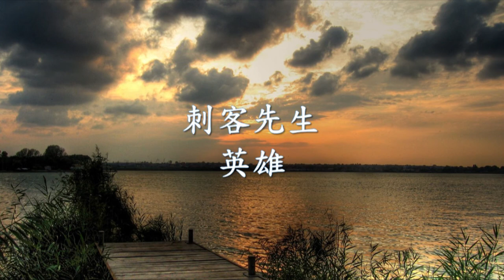刺客先生 - 英雄.mp4